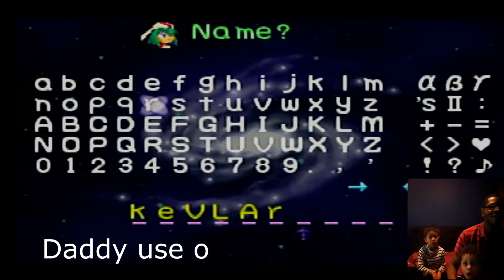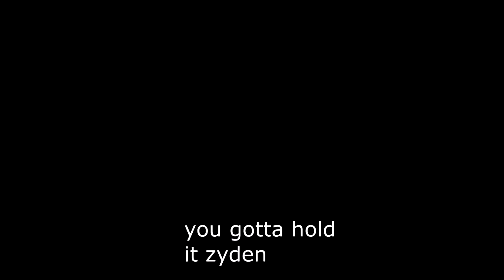Mischief Makers part 1 } they took the prof!!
It's time for another nostalgia trip as we unfold the story of Mischief makers. Kamal tries to remember when I played this before while Zyden is anxiously waits to play